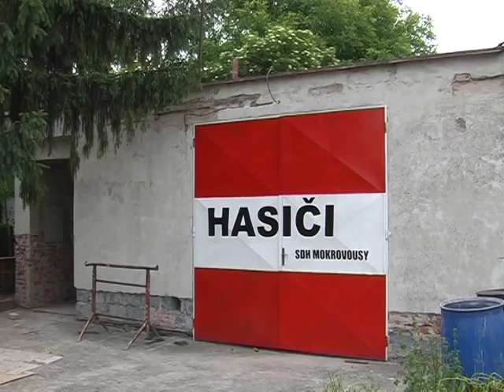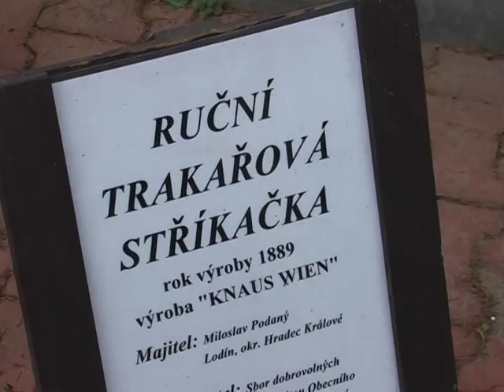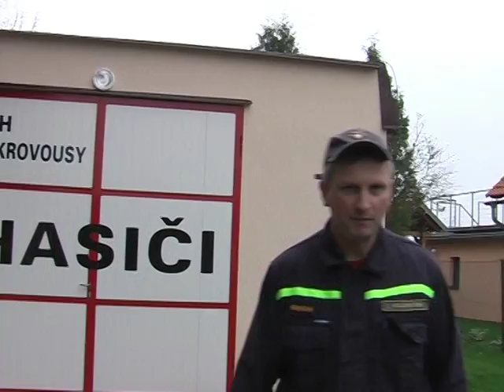VTS 01 1